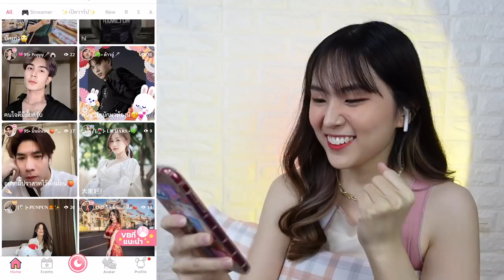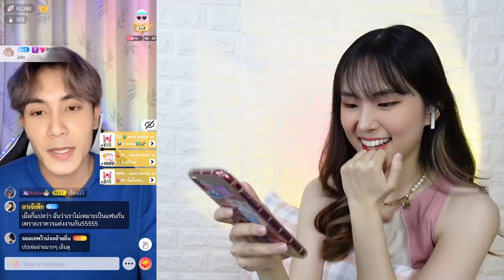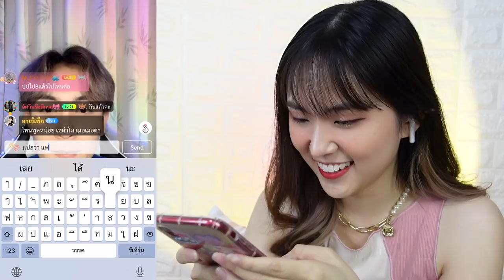แกล้งเป็นคนจีน สอน VJ พูดจีนในแอป Vibie !! แต่ถูกจีบซะงั้น เขินนน | PetchZ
โดน VJ คนไหนตกกันบ้าง แง้ 😳

VIBIE แอปไลฟ์ดูได้ทุกวัน พบความสนุกเเบบเรียลไทม์ 24 ชม. โหลดเล้ยย 💖